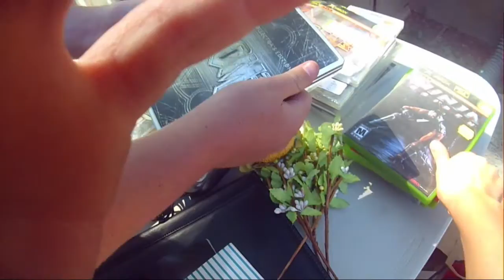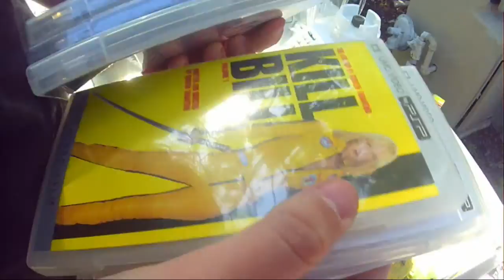Garage Sale Hunting - Episode 3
Me and Matt went out to some garage sales last week, and we had quite a few pickups from these sales.